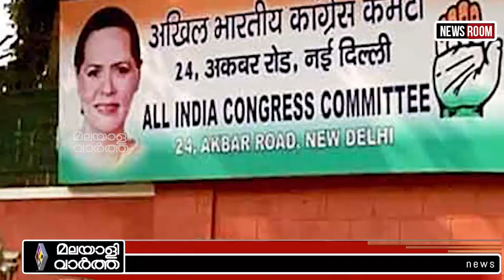Congress ഇഡിയെന്ന ഭൂതത്തെ ഊറ്റി ബിജെപി.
കോടികള്‍ ബിജെപി തട്ടിയെടുത്തു